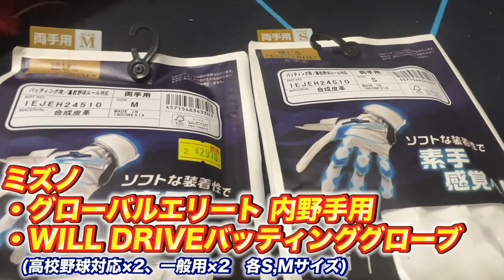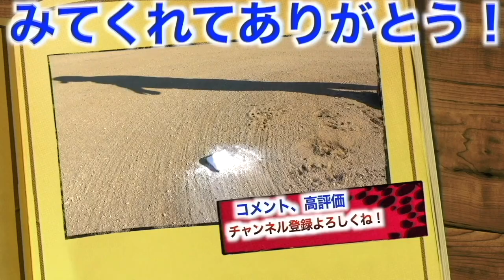【着心地抜群】アンダーシャツと言えばアクティブーム！！七分袖とNEWシャツをレビューしてみた。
アクティブーム購入リンク

5月当選発表！たくさんのご応募お待ちしてます！